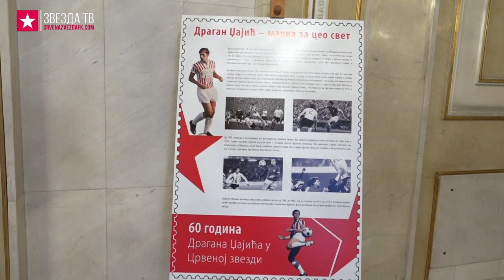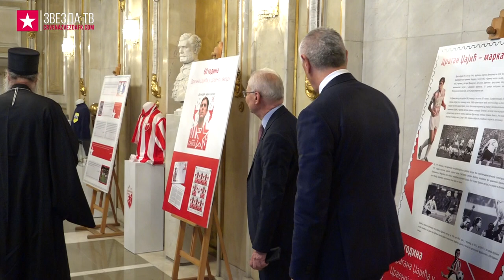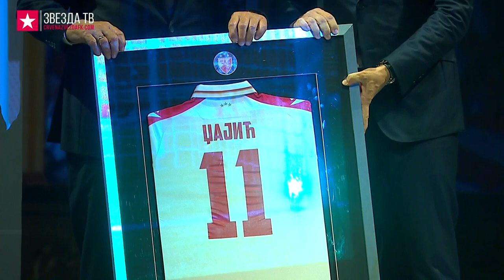ZVEZDA TV | Džaja - marka za ceo svet